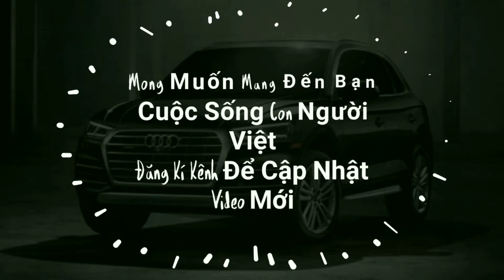Chia Sẻ SAPA ✓CI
Sapa Kinh Nghiệm  Du Lịch CI
Mong muốn mang đến bạn những video về cuộc sống con người Viêt vì:
Tôi tin rằng quê hương Việt Nam có nhiều niềm vui, cảnh đẹp, và những khám phá thú vị.